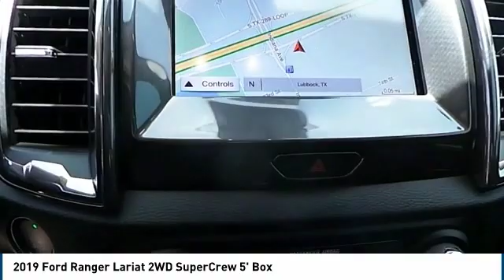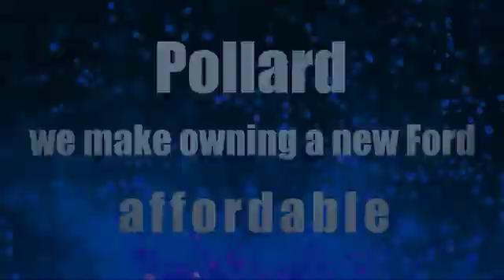2019 Ford Ranger Lubbock TX 9558K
2019 Ford Ranger Lariat 2WD SuperCrew 5' Box

Pollard Ford
3301 South Loop 289

Recent Arrival! . 21/26 City/Highway MPG Here at Pollard Friendly Ford we take our Internet Business Very Seriously! Shopping at Pollard Friendly Ford is car buying the way it should be; Fun, Informative, and Fair! Here are our promises: * Transparent Pricing and Sales Process- NO GIMMICKS!! *Pressure Free , Efficient, Friendly, and Helpful Sales Staff! *In House Team of Loan and Lease Specialists! Good with numbers, better with people! Credit Challenged? Give us a try! * Massive Inventory with over 400 Pre-Owned Vehicles for sale For One Stop Shopping! * Certified Factory Service Technicians! Pollard Friendly Ford - For The Rest of Your Life!!